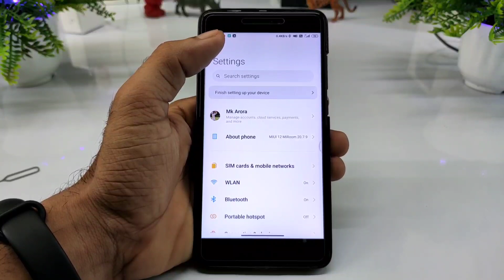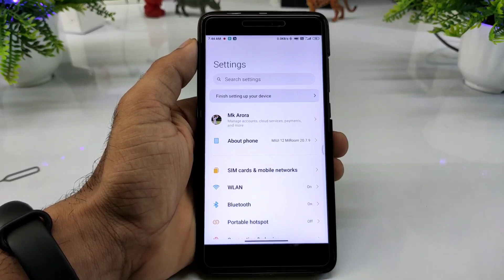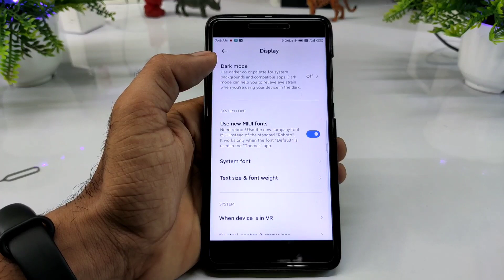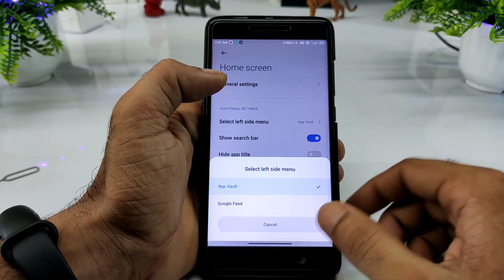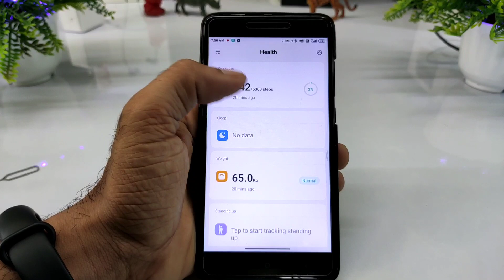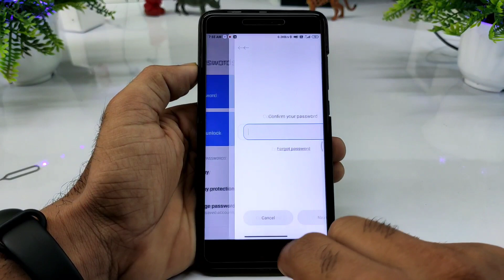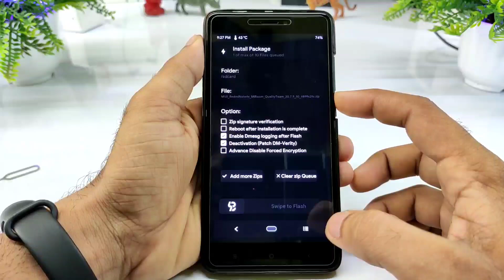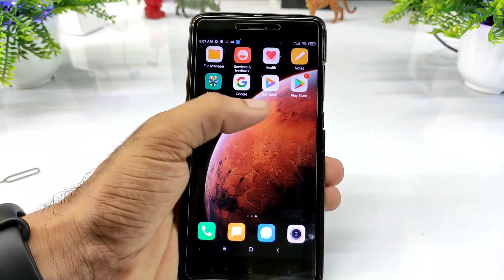Best Android 10 MiRoom Redmi Note 4 | Download MiRoom for Redmi Note 4 Review and Install